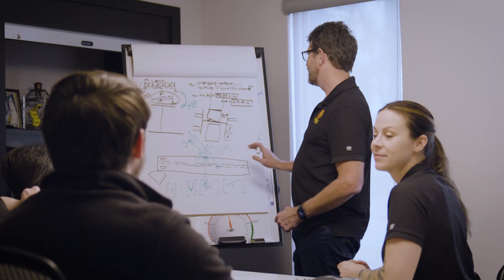About Noble Plastics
A brief look into who Noble Plastics is and what we do.